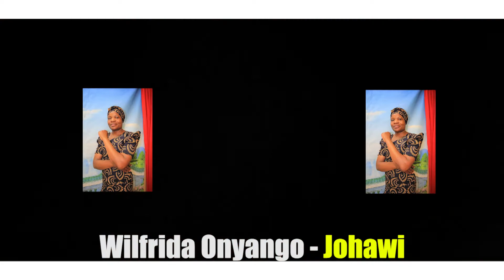JOHAWI - WILFRIDA ONYANGO - JOHAWI Feat PST JEREMIAH K'AUNDO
Thank you so much for stopping by to my Channel.

SONG: Johawi
ARTIST: Wilfrida Onyango
AUDIO: Key-D Records
GRAPHICS: Devance Empire